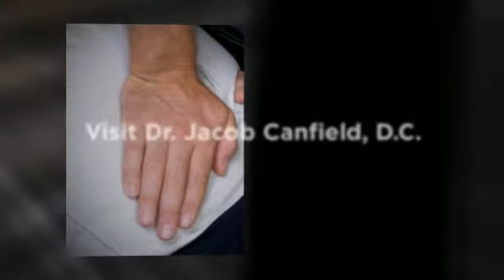Grand Rapids, MI Natural Pain Relief - Simple Truth Chiropractic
Dr. Jacob Canfield, D.C.